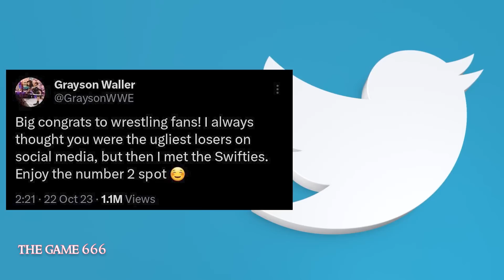خبر ناراحت کننده از رومن رینز 😭 وینس مکمن و امینم در عربستان 🍑 آخرین وضعیت لیو مورگان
🌱 در دل کشتی کج زندگی جریان دارد